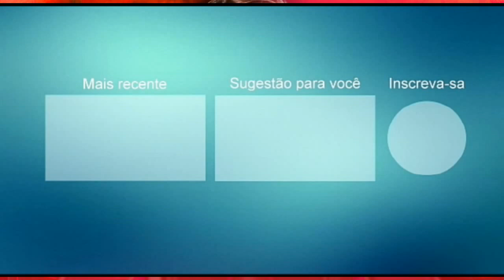GABRIEL TAZ CD PROMOCIONAL 2021